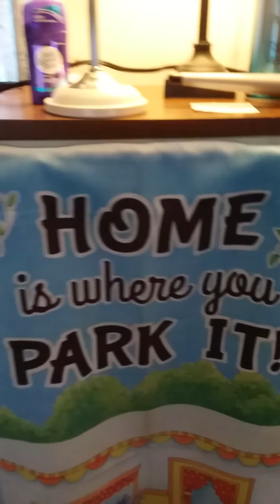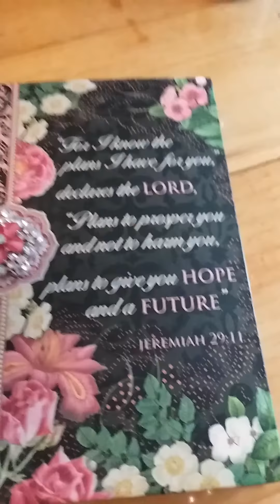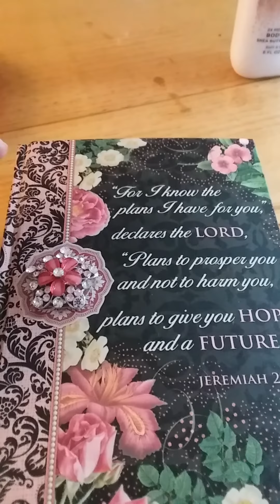Back in the RV life for a while - Part 1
Sold our RV about 2 years ago, but thinking about getting a driveable after spending time in this little gem:) Once your inside, you don't even realize it's a vehicle!